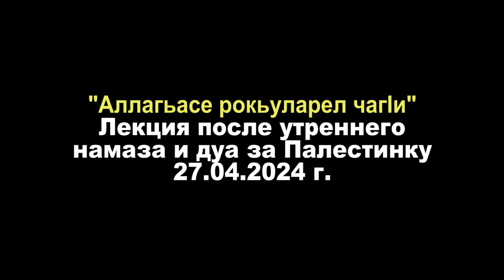"Аллагьасе рокьуларел чагIи" Лекция после утреннего намаза и дуа за Палестину